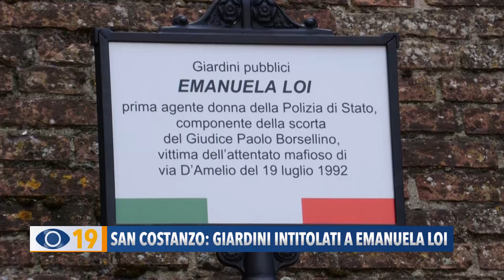San Costanzo: giardini intitolati a Emanuela Loi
I giardini di San Costanzo intitolati a Emanuela Loi,  la prima poliziotta donna della scorta del giudice Borsellino, vittima della strage di via D'Amelio 31 anni fa.